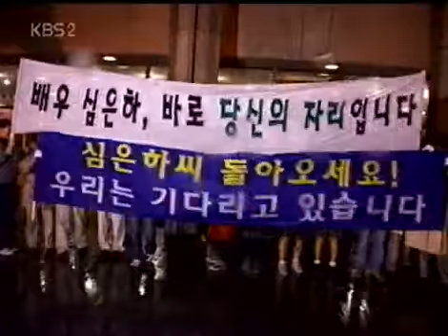Entertainment Report 20031227 #005